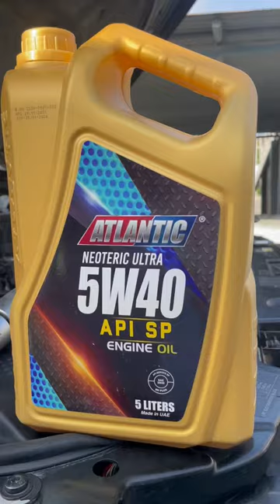Atlantic Lubricant 5w40